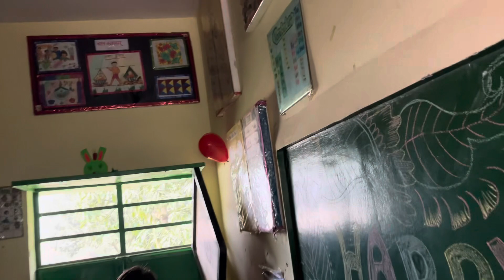Primary students arranged huge party beyond expectations WAO DECORATIONS